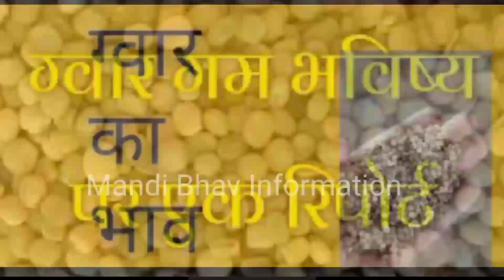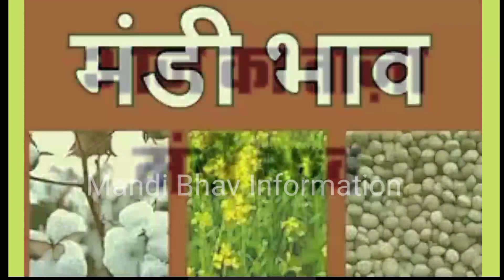14 अगस्त 2023 ग्वार का ताजा भाव | ग्वार भाव मैं जबरदस्त तेजी|guar ka bhav, mustard price today,guar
ग्वार का ताजा भाव|| 13 अगस्त 2023 ग्वार भाव मैं जबरदस्त तेजी||guar ka bhav, mustard price today,guarक्या गुल खिलाएगा ग्वार?
ग्वार का ताजा भाव|| 13 अगस्त 2023 ग्वार भाव मैं जबरदस्त तेजी||guar ka bhav, mustard price today,guar

नमस्कार किसान भाइयों आज हम आपके लिए लाए हैं मध्य प्रदेश हरियाणा गुजरात राजस्थान की सभी छोटी-बड़ी मंडियों के भाव का पूरा अपडेट || किसान भाइयों वीडियो पूरा देखें और सभी मंडियों के ताजा भाव जानने के लिए हमारे चैनल Mandi Bhav Information  को subscribe कर लेवे ।

Aaj ke Mandi bhav, ग्वार का भाव, ताजा मंडी भाव ग्वार का, अनाज मंडी भाव आज का, ग्वार भाव, आज का ग्वार का भाव, जयपुर मंडी के भाव ग्वार का, जोधपुर मंडी के भाव, ताजा भाव ग्वार का, ग्वार का भाव आज का,

आज ग्वार क्या भाव बिका
ग्वार का भाव
आज का ग्वार का भाव
ताजा ग्वार का भाव आज का
ताजा मंडी भाव
अनाज मंडी भाव
मंडी भाव आज का
ग्वार भाव
आज ग्वार का भाव क्या है
ग्वार
ग्वार का भाव बताइए

search terms.
guar ka bhav
gwar ka bhav
gwarseedbhav
aaj ka gwar ka taaja bhav
gavar ka bhav today
gawar ka bhav
gawar ka taja bhav
guar bhav today in Rajasthan
mausam chelawas
sikar mandi guar ka bhav
ग्वार का ताजा भाव
ग्वार का भाव
ताजा भाव

Vijayanagar Mandi ke bhav
dhaulpur Mandi ke bhav
Agra Mandi ke bhav
medta City Mandi ke bhav
Kuchaman Mandi ke bhav

धन्यवाद
जय जवान
जय किसान